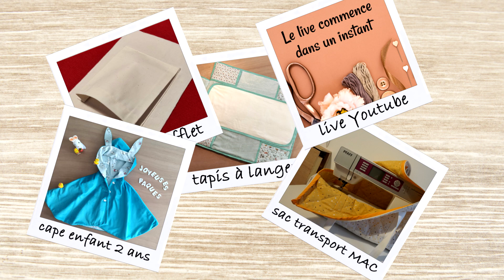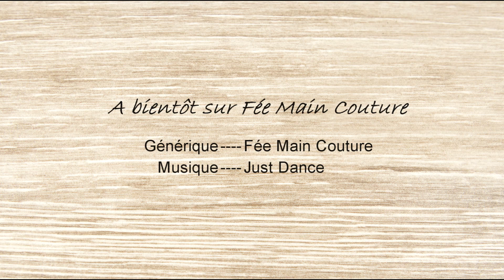Tuto Couture : comment retirer une surjet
J'espère que vous allez bien, je viens aujourd'hui avec de nouveau tuto spécial astuce couture 😊.
Je vous montre comment retirer le surjet de vos projets coutures

PS : vous pouvez retrouver mes livres en vente sur les sites classiques et en magasins

Bon visionnage.

SOUTIENS MA PASSION
✍ commente la vidéo, like la, partage la sur la toile  :)
👓 Regarde la publicité en entier sur Youtube
💌PENSE AU feemaincouture et @feemaincouture quand tu partages tes réalisations sur la toile !!

CRÉDITS MUSIQUE
Just Dance